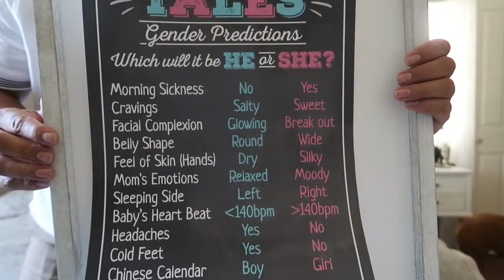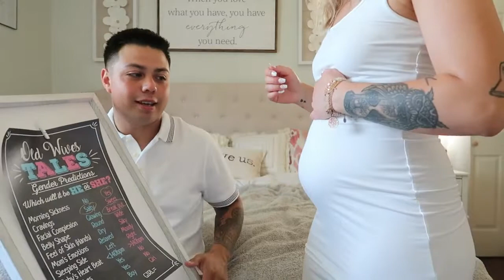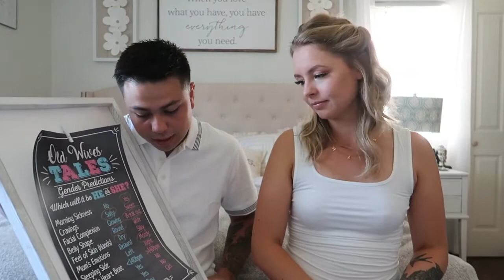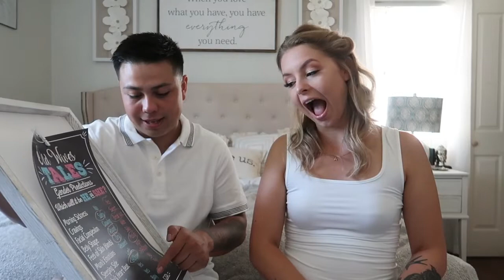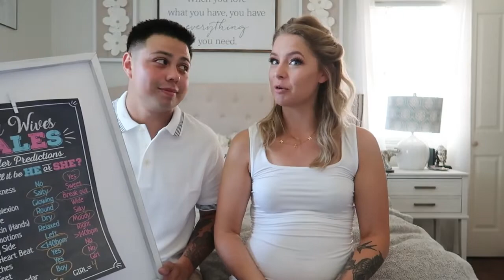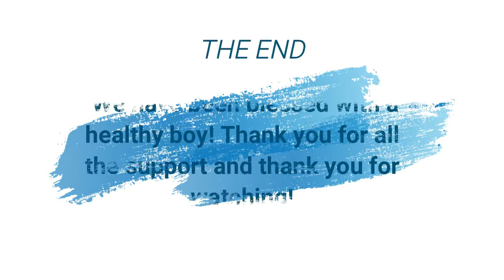OUR GENDER REVEAL!!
This is our gender reveal video. We have been dying to know the gender of our miracle baby. I also surprised josh with his bestfriend from Texas. Get ready to watch everyone's reaction including ours. This was a fun video to edit, enjoy!